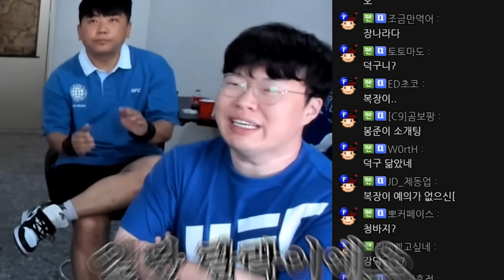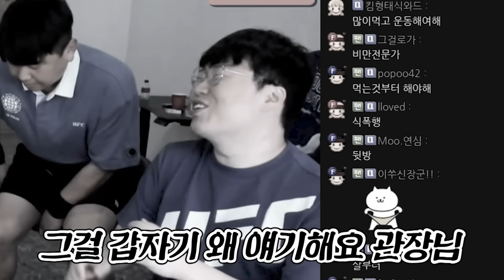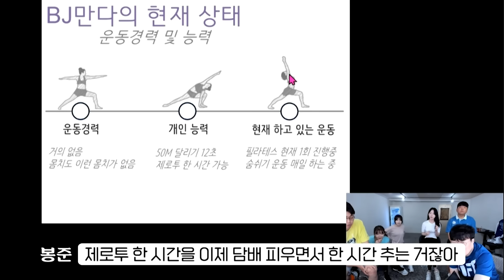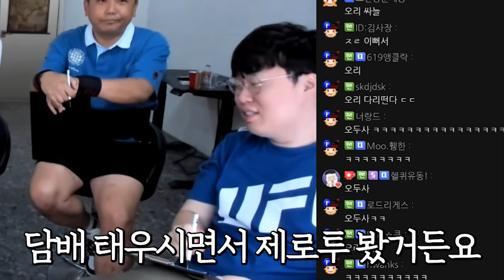훌렁(?) 벗어버리는 헬창에... 눈돌아가는 여자들;;;